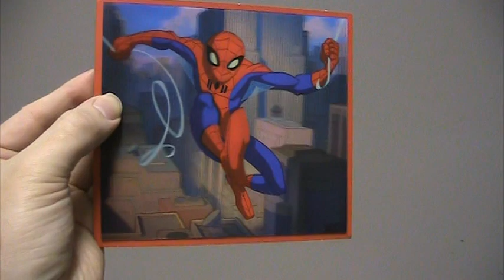Spiderman Lenticular 3D Card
This Spiderman-themed Hallmark card uses a lenticular overlay to achieve stereoscopic- and pseudo-holographic effects.